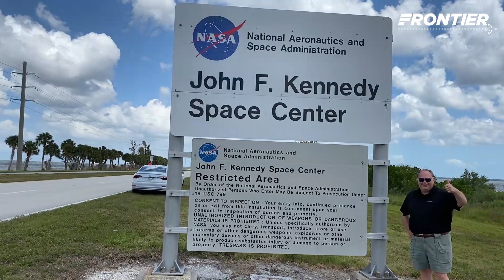Let's Fly with Barry to Orlando!